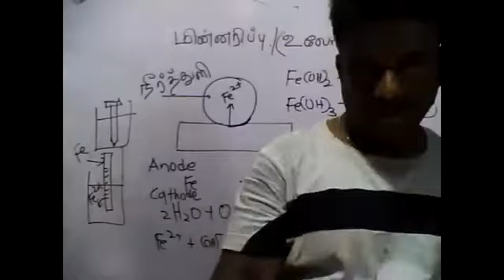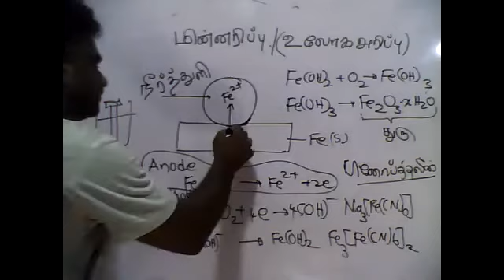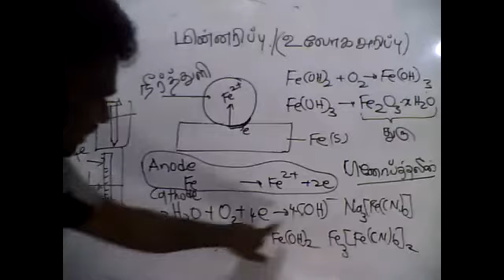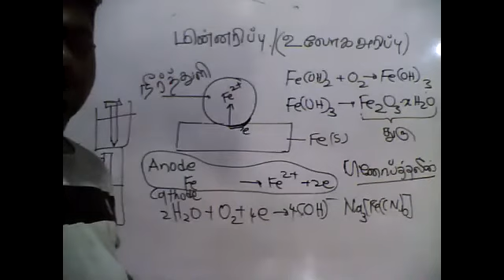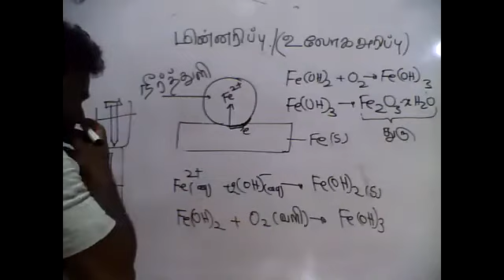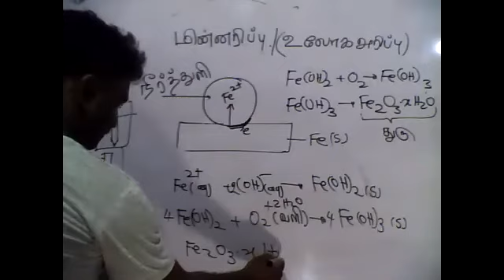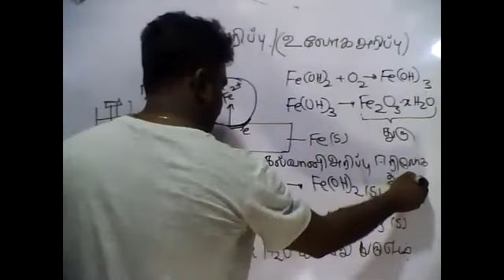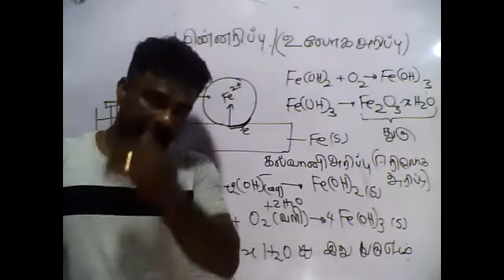PART38 ELECTRO CHEMISTRY 08 07 2021